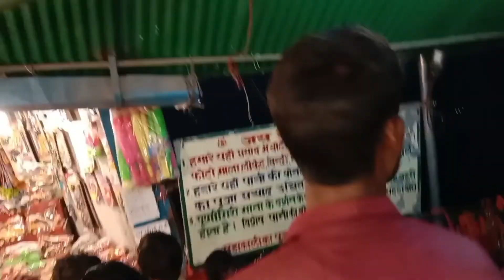Purnagiri Dham Yatra | Uttrakhand | Part 2